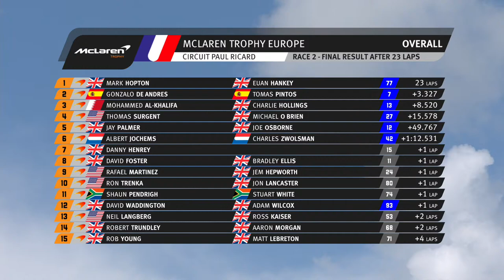LIVE | Race 2 | Paul Ricard | McLaren Trophy 2023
Join us for the dawn of a new era, as the McLaren Trophy, Europe makes its debut at Circuit Paul Ricard.
There is an age-old question in motorsport: is it the car or the driver that makes the difference? The all-new, single-make championship, where drivers race identical McLaren Artura Trophy or 570S Trophy machines, features 50-minute races and a format that puts the emphasis on the Bronze driver to make the difference.

Join us as we write our next chapter in the illustrious racing history of McLaren.